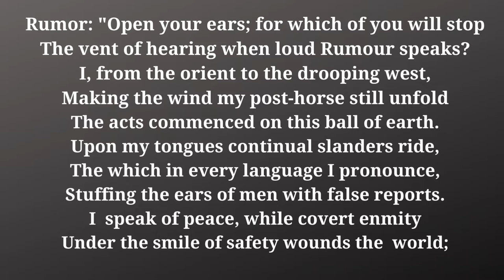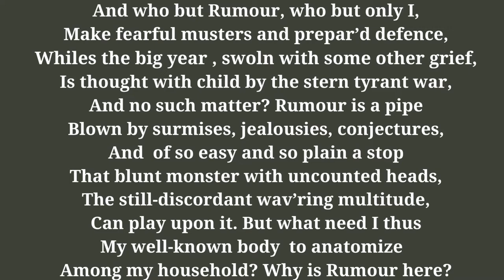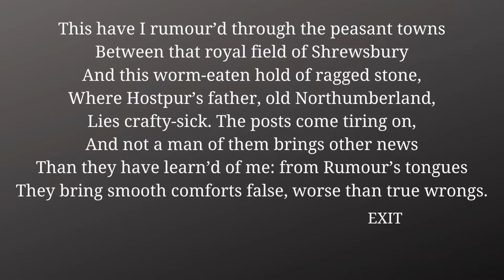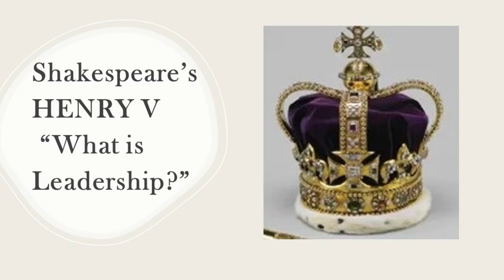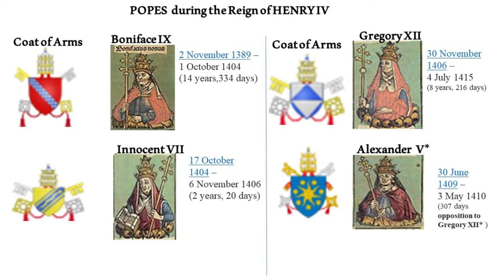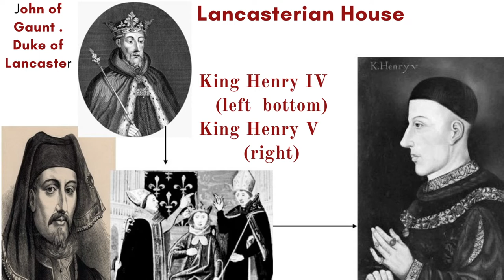Shakespeare's History of Henry IV, Part I - lecture by Dr. Fred Wills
This is one of Shakespeare's history dramas